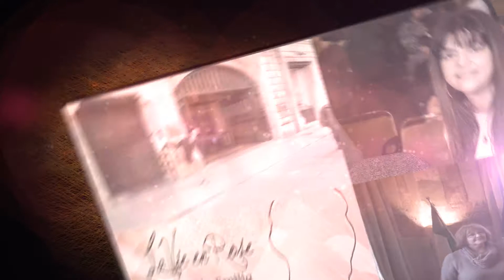Speciale la Vie en Rose 2014: Caterina Caracciolo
Chiudiamo con Caterina Caracciolo, una delle organizzatrici de La vie en rose, questa carrellata che avrebbe potuto essere molto più nutrita: mi organizzerò meglio la prossima volta. Caterina ci conduce dietro le quinte della manifestazione con un entusiasmo e un'energia pari solo a quella delle sue due compagne d'avventura: June Ross e Silvia Basile